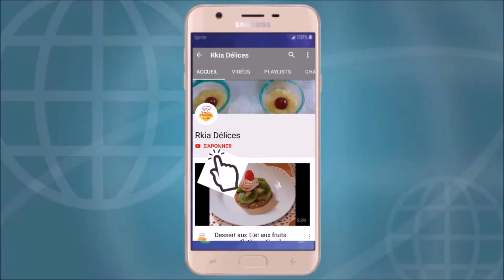Gratin de patates douces كراتان بلبطاطا الحلوة، بدون بيشاميل، وبمقادير متوفرة في كل بيت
السلآم عليكم ورحمة وبركاته،  قناة rkia délices
مختصة في الطبخ والوصفات السهلة، والاقتصادية،  وسريعة التحضير،  المرجو الإنضمام وتفعيل الجرس،  لتوصلكم بالجديد.